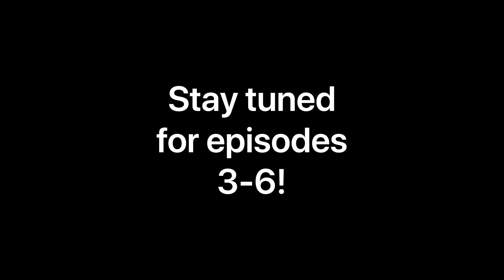The Magical Trio: Ep 1-2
Episode 1: The Visitor
Episode 2: The Reunion